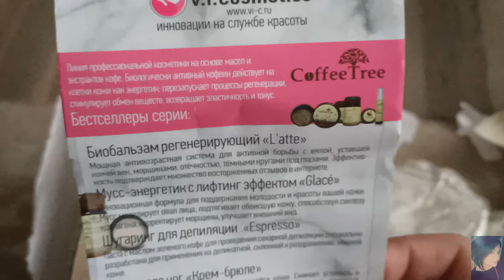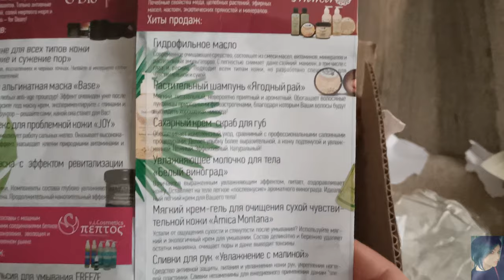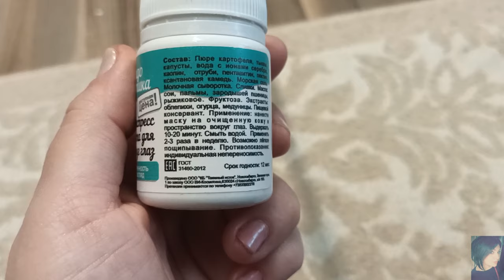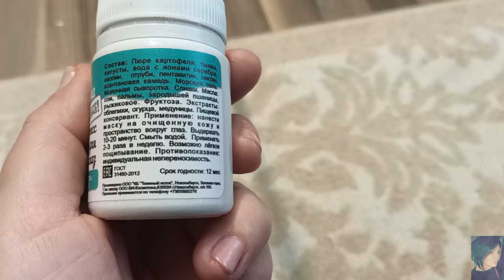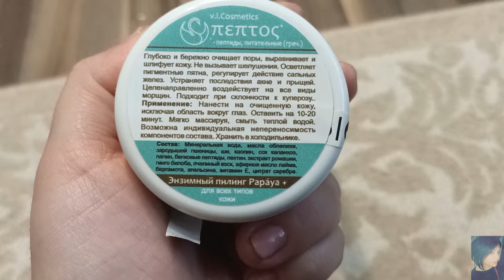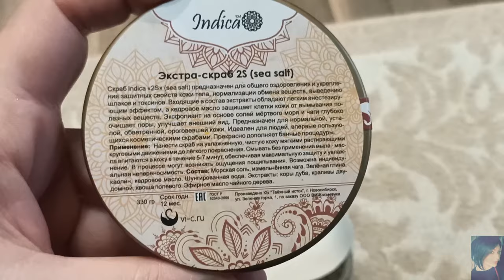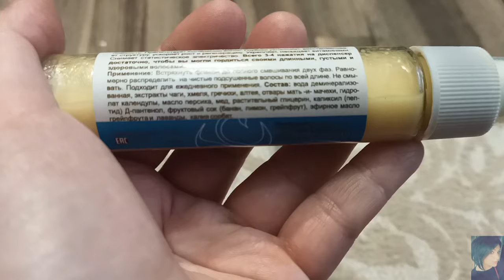v.i. Cosmetics || КОСМЕТИКА НОВОГО ПОКОЛЕНИЯ || натуральный уход от ви косметик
ВСЕМ ПРИВЕТ!!!
В этом видео я расскажу вам о натуральной отечественной косметике нового поколения. Для создания косметики используется синтез народных рецептур и актуальных разработок биохимиков XXI века. Если вам интересны отзывы на продукцию v.i. Cosmetics, то оставайтесь со мной до конца!